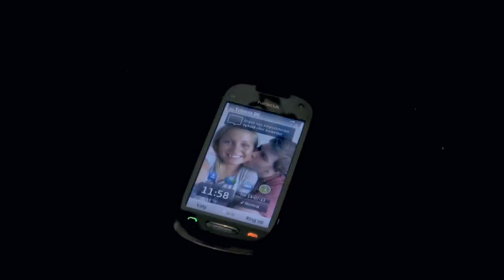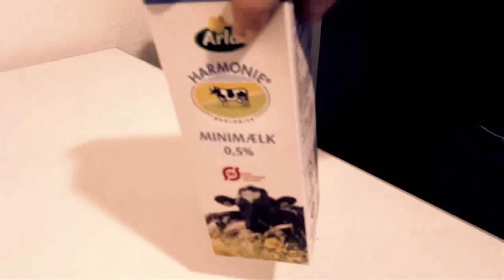Livet Handler Om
Genre: Drama, Psykisk Thriller (og lidt komedie)

Mark sidder fast i en tidsloop som lader til at ende på den samme måde hver gang, nemlig med at hans kæreste dør. Som han kan huske mere og mere fra forrige loop, prøver han at ændre på hændelserne, men uden det store resultat.

Medvirkende:
Mark Wrang Sigsgaard
Michael Daniel Mortensen
Caroline Mogensen